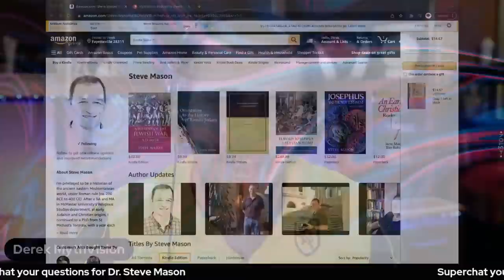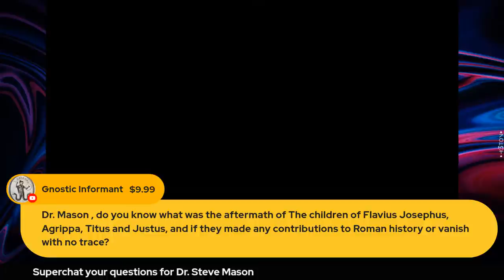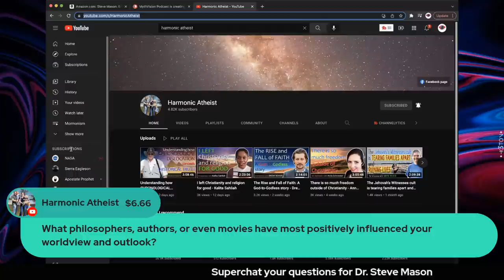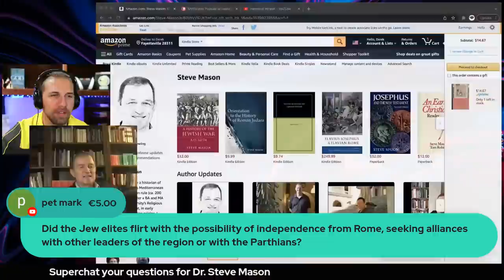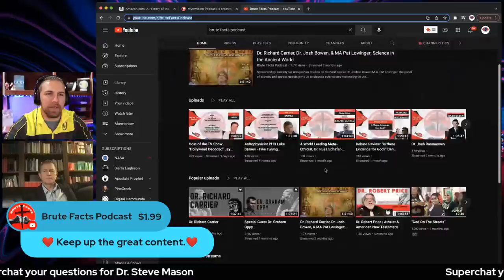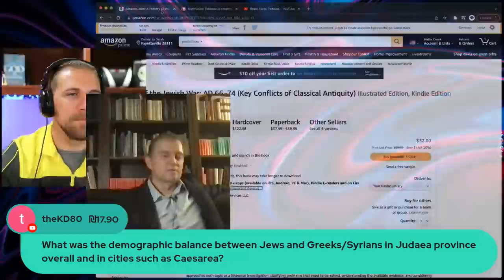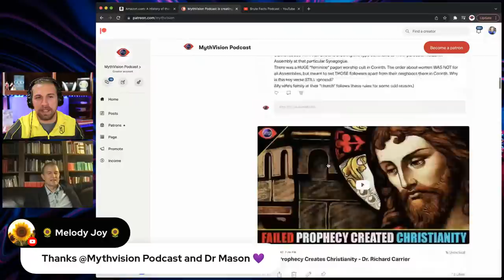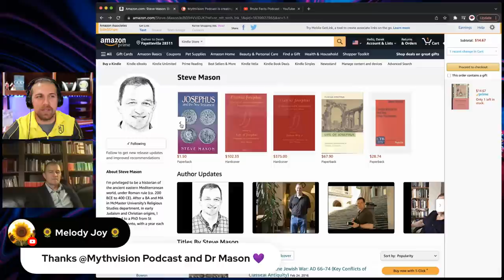Ask Dr. Steve Mason Anything! Historian of Judea in the Graeco-Roman period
Steve N. Mason is a Canadian historian of Judea in the Graeco-Roman period, best known for his studies of Josephus and early Christian writings. He was professor of classics, history and religious studies at York University in Toronto. He has been Kirby Laing Chair of New Testament Exegesis at Aberdeen University (2011–2015)  and works today at the University of Groningen, Holland.